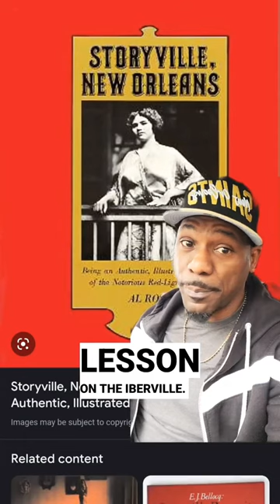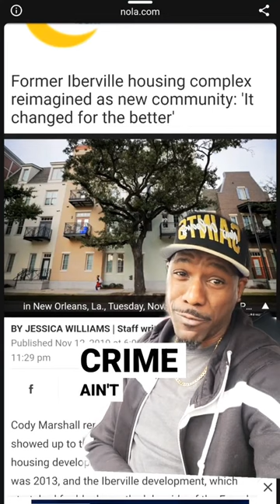IBERVILLE HOUSING PROJECTS NEW ORLEANS⚜️ HOOD HISTORY LESSON